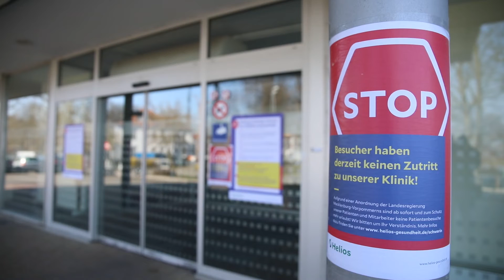Neue Corona-Triage: Schutz für Patienten und Personal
Die Helios Kliniken bereiten sich auf einen Anstieg der Corona-Infektionen vor. Spätestens am Montag soll das neue Corona-Triage-Zentrum vor der Zentralen Notaufnahme in Betrieb genommen werden.